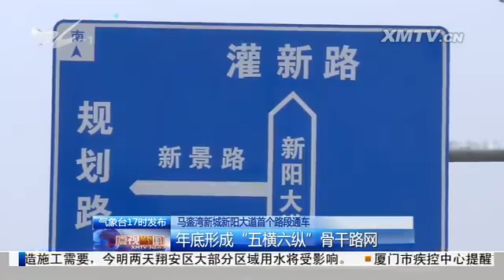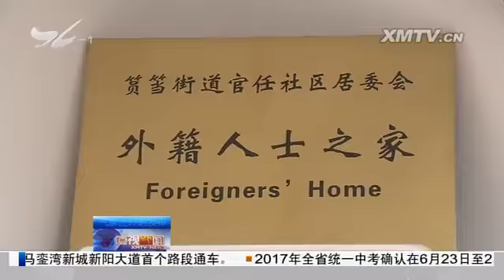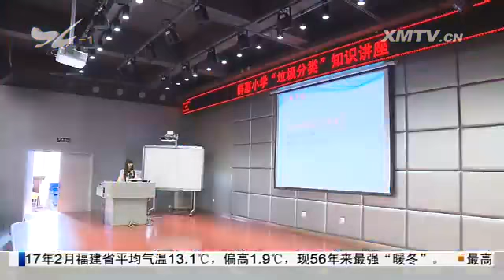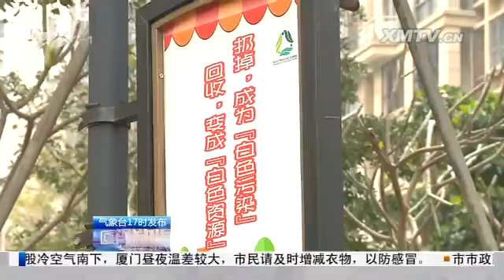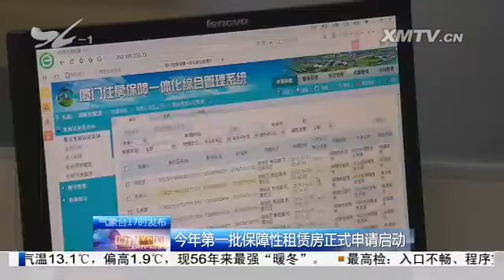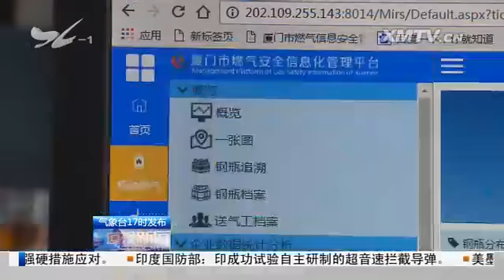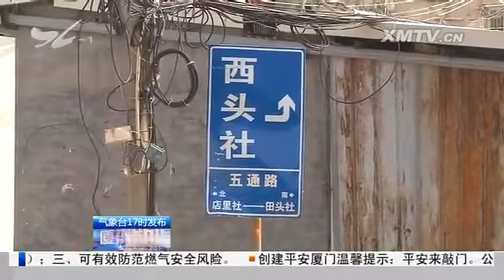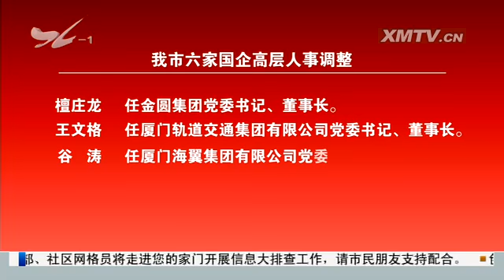厦视新闻 2017.3.3 - 厦门电视台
1、马銮湾新城新阳大道首个路段通车：年底形成"五横六纵"骨干路网2、环东海域新城建设步伐加快

　　市领导调研国际社区

绿色发展进行时 厦门垃圾分类和垃圾不落地特别报道：1、垃圾分类推广进校园 将写入学生课本全面铺开 2、我市计划制定相关法律法规 保障垃圾分类落实

　　2017年全省统一中考定于6月23日至25日举行

　　1、今年第一批保障性租赁房正式申请启动；2、去年第一批2352户家庭完成选房 选房率87%

　　我市推广智慧燃气建设：燃气安全信息化管理平台二期将在六月底前建成

　　市文联九届五次全委（扩大）会议召开

　　市领导调研"城中村"治安综合整治情况

　　我市举行2017年集体协商工作推进会

　　2017年全市老体协工作会议召开

　　我市六家国企高层人事调整

　　2017灌口（点）三圈海峡两岸车辆模型（越野）大奖赛开幕

　　（简讯）因同集路改造施工 翔安多片区将实施降压供水